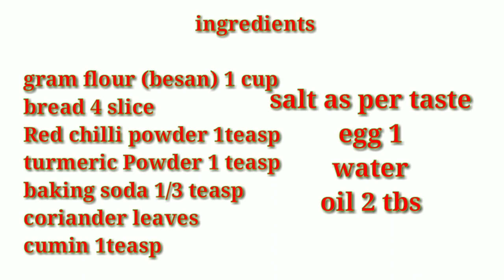सिर्फ एक चम्मच तेल में बनाएं ब्रेड पकोड़ा / Bread pakoda less Oilless/Morning breakfast /Snacks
सिर्फ एक चम्मच तेल में बनाएं ब्रेड पकोड़ा  / Bread pakoda less Oil /Less oil breakfast /snacks
Healthy breakfast recipe withlessoil.

ingredients

gram flour (besan) 1 cup (बेसन)

bread  (ब्रेड) 4 slice

Red chilli powder (लाल मिर्च पाउडर) 1teasp

turmeric Powder (हल्दी पाउडर)1 teasp

baking soda (बेकिंग सोडा)1/3 teasp

cumin (जीरा)1teasp

egg (अंडा) 1

water (पानी)

oil (तेल)2 tbs

Hope you all like this lessoil breakfast recipe,please watch full and Share with your family and friends

bread pakora recipe less oil , bread pakoda in less oil   , bread recipe less oil ,
bread roll less oil   , less oil snacks recipes
less oil indian recipes  , less oil breakfast recipes   ,  less oil recipe , less oily food recipe , kam tel ka nashta  , kam tel ki recipe ,kam tel wala nashta
kam tel me nasta,कम तेल का नाश्ता
कम तेल वाली रेसिपी  , oilless cooking
oilless snacks   , oilless recipe,
oilless evening snacks ,oilless breakfast
 bread pakora recipe , bread pakoda kaise banate hain, bread pakoda banane ki vidhi ,